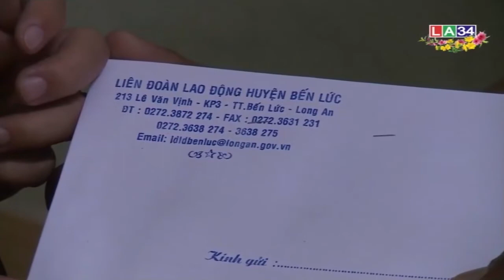Sẻ chia Xuân yêu thương tới công nhân xa quê | LONG AN TV